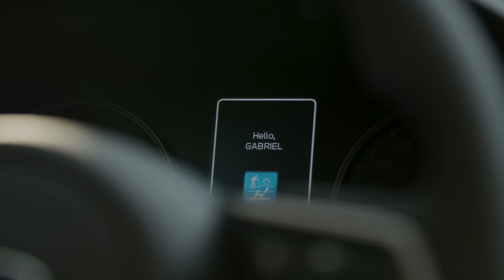Crosstrek Promo FINAL